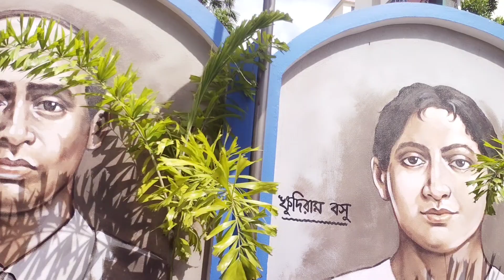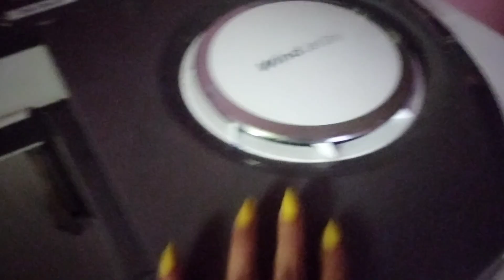15th August special vlog video,,, মা আর ছেলে এই সব কি করলাম 🤔 ভালোই হতো যদি,,,,,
15th August special vlog video,,, মা আর ছেলে এই সব কি করলাম 🤔 ভালোই হতো যদি,,,,,